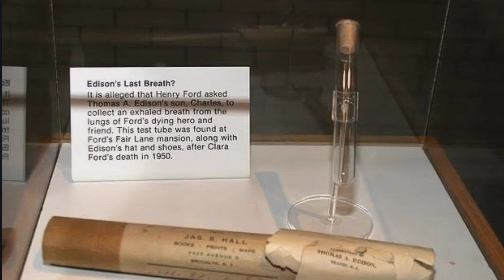EDISON ने LIGHT बल्ब नहीं बनाया | first electric Bulb was not invented by Thomas Elva Edison.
Hello friends in this video i am going to tell you that Thomas Elva Edison doesn't made a electric light bulb he just improvised the idea of many scientist and gain popularity i am here to clear all the misunderstanding developed by you regarding Edison light bulb . like  in my opinion Joseph swan in 1850 firstly made the light bulb which is easy to use and provide to the people but Edison purchased the patent right and from his own company he started selling it in commercial scale and many other scientist and physicist try to do so but Edison not give them chance to in this video i am trying to figure out everything that you must know about Edison. He is not a genius scientist and tell me your opinion about him in the comment section. so I hope you like the video.

EDISON ने बनाया लाइट्स नहीं बनाया | पहले इलेक्ट्रिक बल्ब का आविष्कार थॉमस एल्वा एडिसन ने नहीं किया था।

नमस्कार दोस्तों इस वीडियो में मैं आपको बताने जा रहा हूं कि थॉमस एल्वा एडिसन ने एक बिजली का प्रकाश बल्ब नहीं बनाया है, उन्होंने कई वैज्ञानिकों के विचार को प्रभावित किया है और लोकप्रियता प्राप्त कर रहा है कि मैं यहां एडिसन लाइट बल्ब के बारे में आपके द्वारा विकसित सभी गलतफहमी को दूर करने के लिए हूं। मेरी राय में, जैसे कि 1850 में जोसफ हंस ने सबसे पहले प्रकाश बल्ब बनाया जो लोगों को उपयोग करना और प्रदान करना आसान है, लेकिन एडिसन ने पेटेंट सही खरीदा और अपनी खुद की कंपनी से इसे वाणिज्यिक पैमाने पर बेचना शुरू कर दिया और कई अन्य वैज्ञानिक और भौतिक विज्ञानी इसे करने की कोशिश करते हैं इसलिए, लेकिन एडिसन ने उन्हें इस वीडियो में मौका नहीं दिया, मैं वह सब कुछ जानने की कोशिश कर रहा हूं जो आपको एडिसन के बारे में पता होना चाहिए। वह जीनियस साइंटिस्ट नहीं हैं और मुझे कमेंट सेक्शन में उनके बारे में अपनी राय बताएं। इसलिए मुझे उम्मीद है कि आपको वीडियो पसंद आएगा।

About:- gyani time is a YouTube channel where you get some random and amazing facts which is based on verified data on internet , article, news , trends ,books and many more resources  and this channel is owned by master Parikshit Durgam.
researcher and editor :- Parikshit Durgam